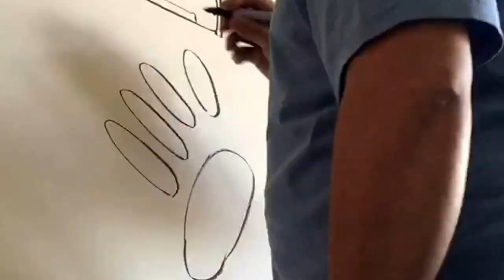The machine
Here is a Time-lapse video of the first half of my new painting based on a very old sketch.